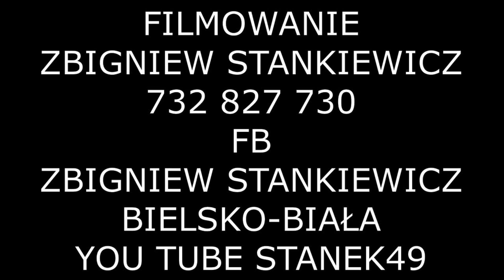STANEK49 6.RAFAŁ GLUZA z SZCZYRKU- KONKURS GRY NA UNIKATOWYCH ISTRUMENTACH JELEŚNIA 05.11.2022